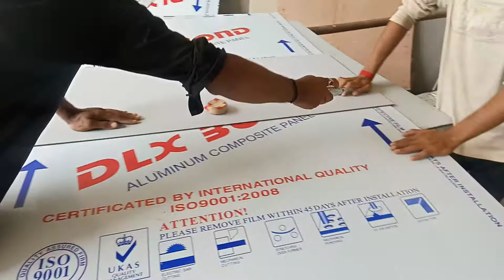how to do the cutting aluminium sheets Dlx bond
ALUMINUM COMPOSITE PANEL SHEET ACP Eurobond claddingsheet New work in Pakistan
Alo-Max
Emiraat Bond
Femi Bond
MI Bond
 Punjabi Aluminum composite panel and ACP work in Pakistan all City
 proprietor _Mohammed mushtaq Ahmed_

_ Mohammed mushtaq Ahmed and
_ ustad  Mohammed amjad Ali- in Lahore
ACP